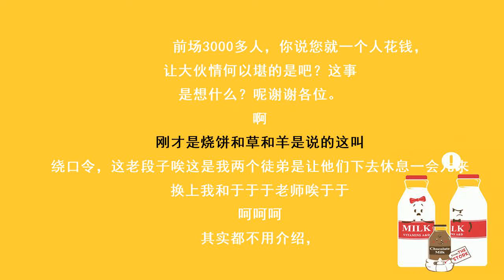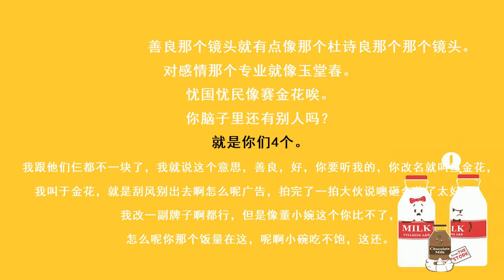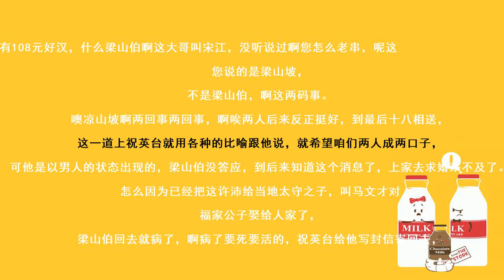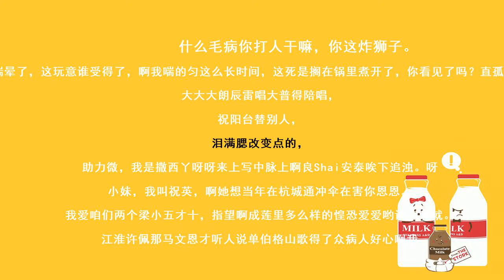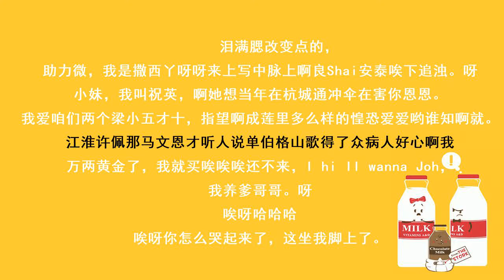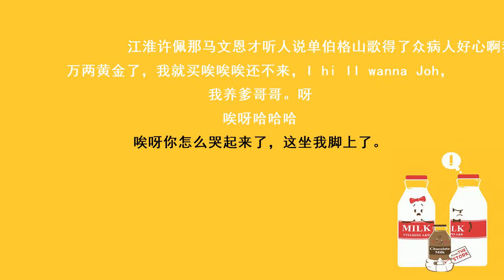《梁山伯与祝英台》 郭德纲 于谦